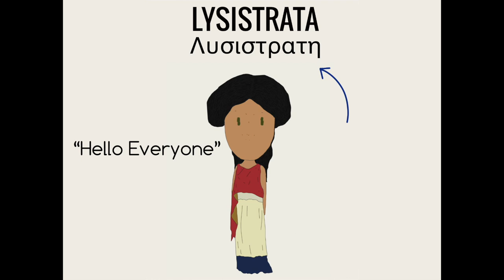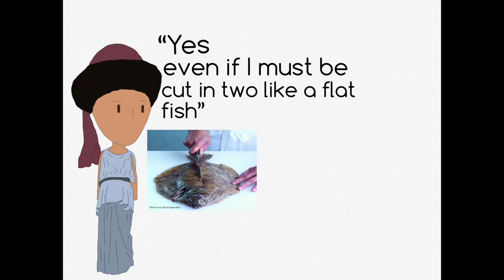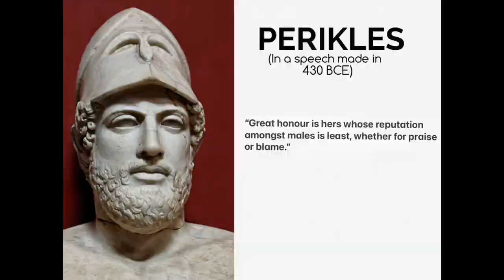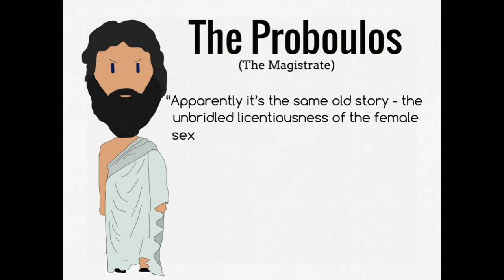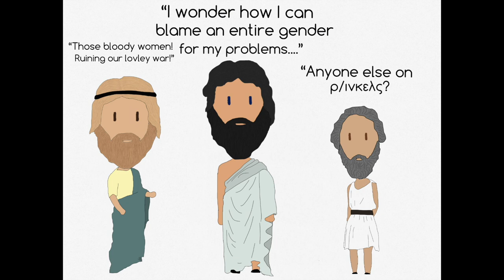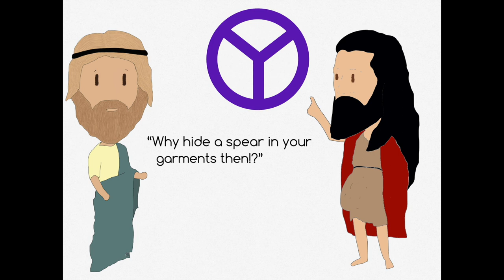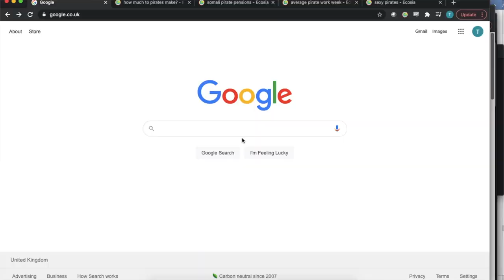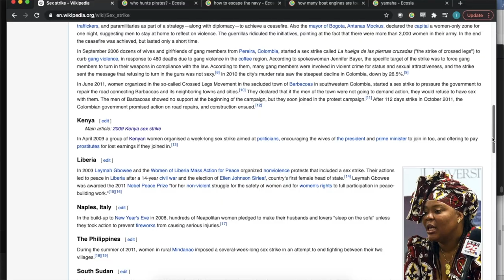Lysistrata: Women, War and Protest in Ancient Greece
Lysistrata is the most popular of Aristophanes' works in the 21st century. Why tho? Well, here's a messily put together video explaining some of it.
Also here are the videos I show in the last part of the video, in case you were interested.